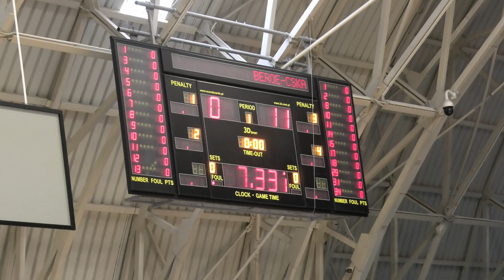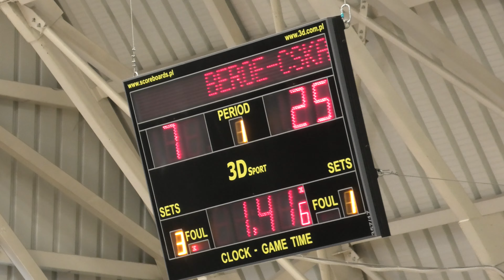ЦСКА-Берое 07.05.2023 1/4